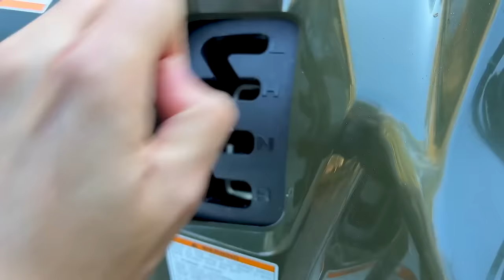I Bought the World's Cheapest Truck ($2000)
Team RAR
4501 New Bern Ave

Team RAR has the most Rare and Ridiculous videos.

In episode 308 of Carter’s Life, @CarterSharer Carter Sharer and @teamrar6854 Team RAR (@baileypayne Bailey Payne, @RyanPrunty Ryan Prunty, @StovesKitchen Stove’s Kitchen, @LizzyCapri Lizzy Capri and Carter Sharer) carter sharer gets the worlds smallest truck from china ($2000) Carter gets a tiny pickup truck from japan, the joy pop and he does last to leave worlds cheapest truck. Then he drives the mini jeep in the backyard of the team rar house.

intro by @kissing_party